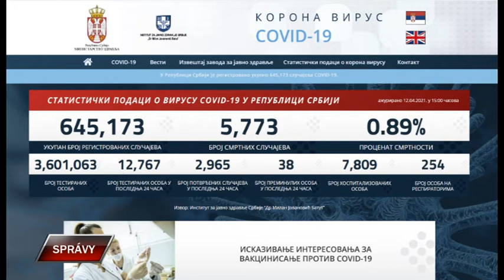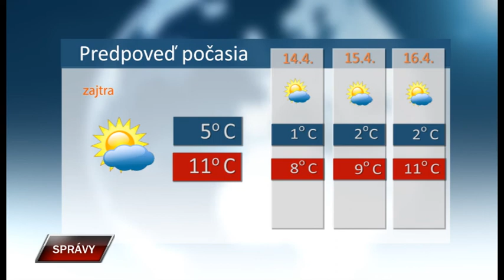Spravy 12 4 2021